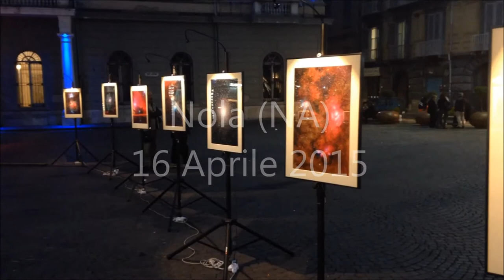PerAsperaAdAstra - Nola - 2015 April 16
In occasione delle celebrazioni bruniane, il giorno 16 Aprile 2015 si è svolta una manifestazione/spettacolo "Per Aspera ad Astra" in piazza Duomo a Nola.

Grazie ai telescopi e agli esperti di Astrocampania è stato possibile osservare le meraviglie del cielo notturno primaverile, i pianeti Venere e Giove, le nebulose e gli ammassi stellari più brillanti della Via Lattea.

Organizzazione: Giovanni Paglioli / AstroCampania

Video di Luca D'Avino